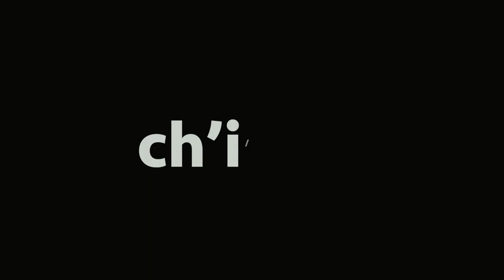Ch'i Talk | Raquel Sodré - Explorando o Poder da Influência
Explorando o Poder da Influência: Descubra como as conexões e a autenticidade moldam nosso mundo. 💡✨ Junte-se a nós enquanto exploramos a importância da influência em nossas vidas e como podemos usá-la de maneira positiva